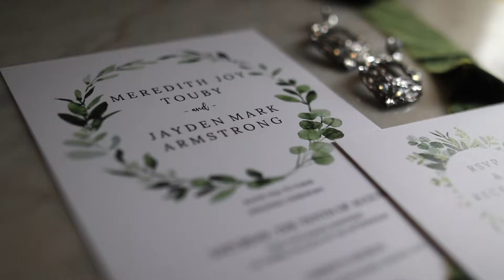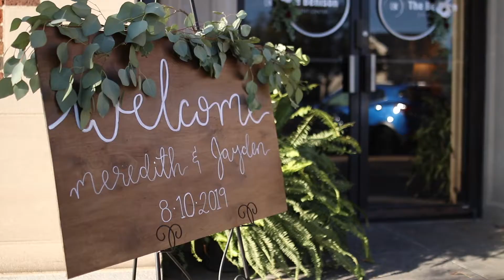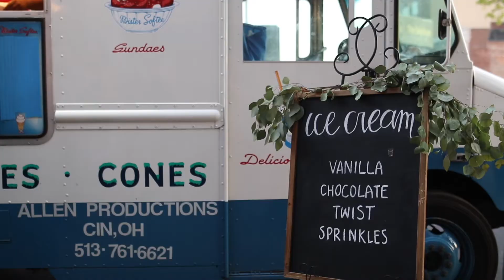Jayden & Meredith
August 10, 2019  |  Cincinnati, OH  |  Christ's Church and The Benison Event Center